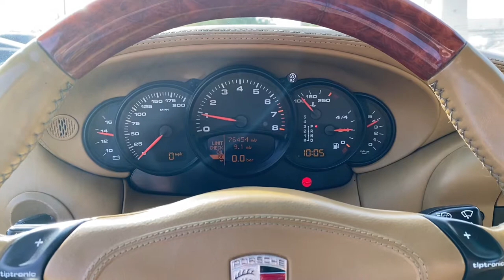2002 Porsche 911 Turbo cold start